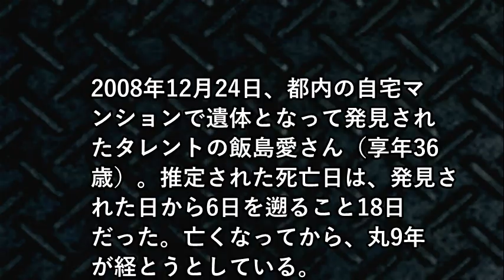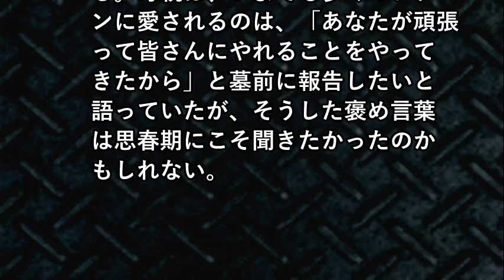飯島愛さんの母親が語る「秘密」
【関連動画】
中居正広が香取達に合流しない訳は〝飯島愛〟だった？その真相がヤバい・・・
【閲覧注意】飯島愛の本当の死因がヤバすぎる！闇に葬られた不審死の真相とは！？
飯島愛が亡くなり、闇に葬られた死亡原因が今、明かされる！！彼女の本当の思いとは・・・【道産子】
謎！日女星飯島愛36歲家中猝死　台算命師早預言"2008遇死劫"！｜呂惠敏主持｜【驚爆新聞線完整版】20171022｜三立新聞台
霊能者 木村藤子は 飯島愛の死をを予言していた？裏で語られたその透視能力がヤバ過ぎる！
芸能界の深い闇・飯島愛と関東連合の黒い交際、引退との関係、更に綾瀬女子高生コンクリート事件との関連は・・・【芸能おもクロ秘話ニュース】
恋のから騒ぎ　7期　飯島愛
遠藤ゆりかの引退にふれてしまうプロデューサー